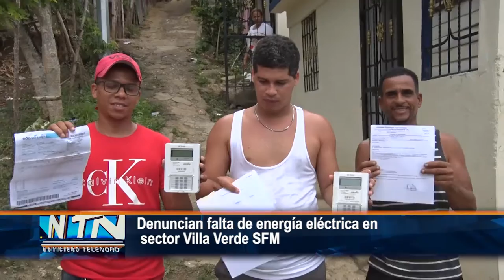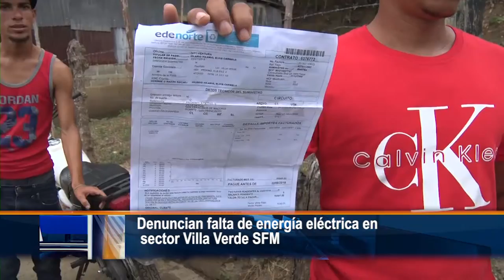Denuncian falta de energía eléctrica en sector Villa Verde SFM